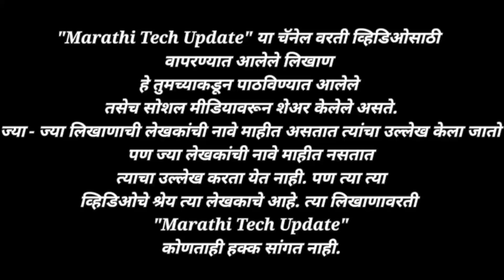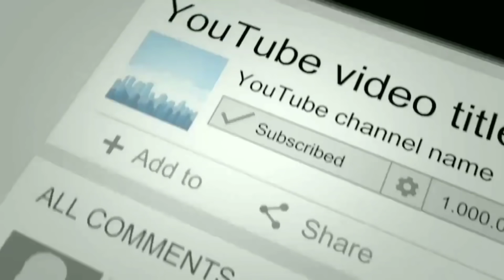विवाह प्रसंगी मुलीच्या वडिलांने केलेले भाषण आवश्य पहा. डोळ्यात आपोआप पाणी येईल.